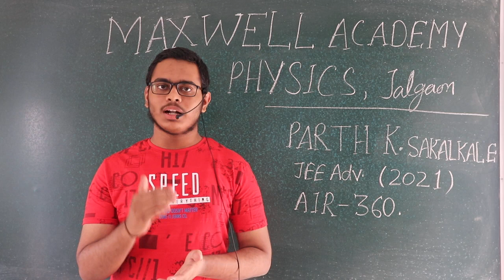## MAXWELL ACADEMY for PHYSICS , JEE ADVANCED TOPPER- 2021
## JEE ADVANCED TOPPER, MAXWELL ACADEMY, JALGAON